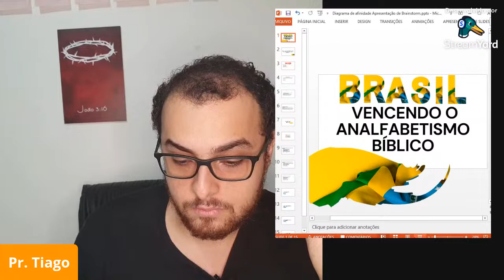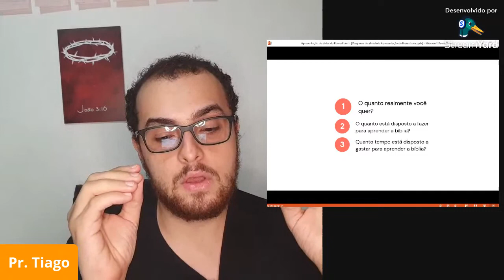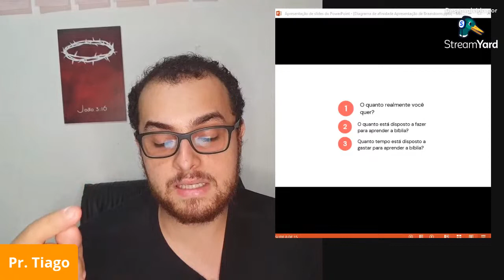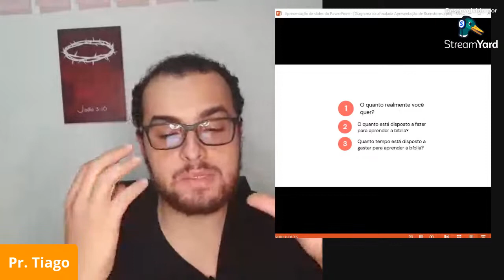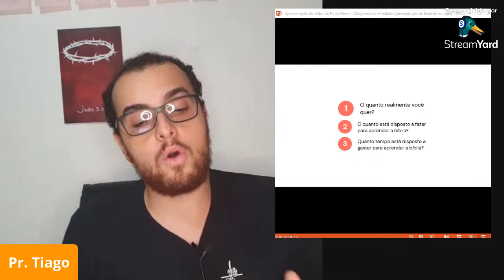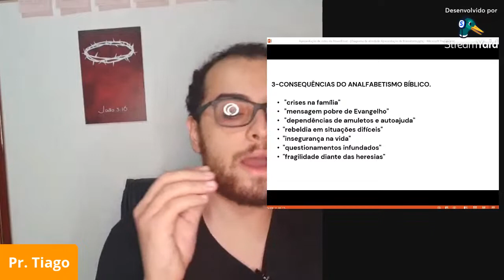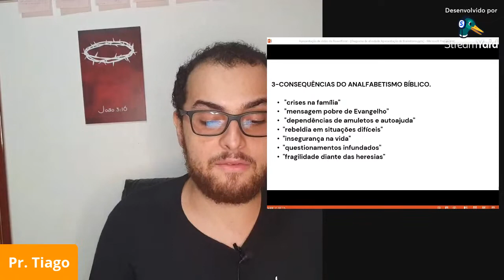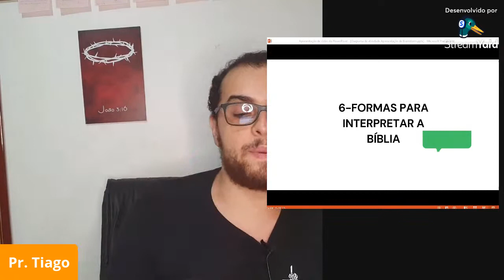Aula 1- Vivendo a palavra de Deus livro a livro como interpretar a biblia toda